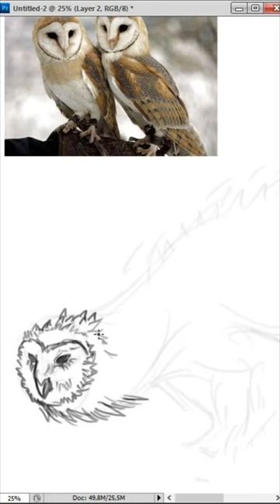Komowl: The animal evolution of crocodile, komodo dragon and owl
Hi everyone!
In this video i'll be showing you how to drawing Komowl in photoshop, and please let me know if you have any request, question or comments.

You are welcome to download the file from the following links if you want to use them for practice.

Video Chapters:
00:00 Intro
00:06 Drawing Process
00:50 Komowl: Drawing Result